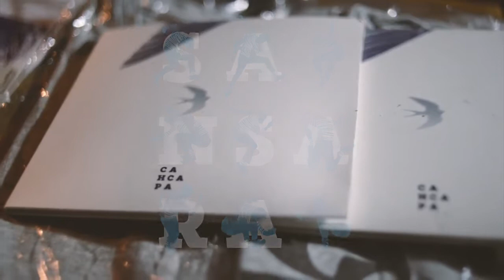САНСАРА - Найки, Дом Печати (Екб), 13.05.2016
Камера: Александр Чупраков Денис Иваницкий